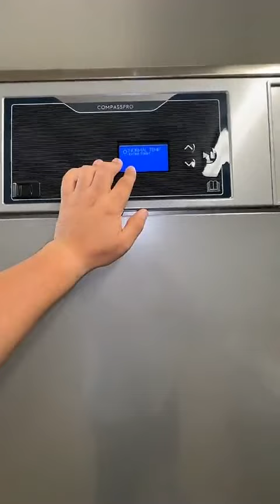اليوم روتين الغسيل خلصت غسيلي ونشرتهم شمرت عن ايدي الدنيا امطرت لعاد اليوم شوربة عدس 😂